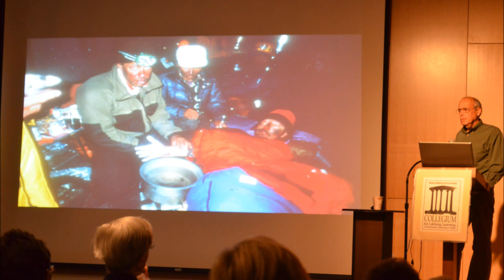Ken Kamler, M.D.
Disaster on Everest was a spring 2014 lecture by Dr. Ken Kamler, a surgeon who practices "extreme medicine" in remote locations including the Himalayas.   This was a presentation of Collegium, a membership organization at the college featuring serious study and social exchange for mature adults. Westchester Community College is Westchester County's largest educational institution and is based in Valhalla, New York.